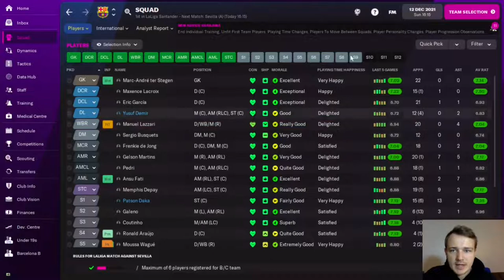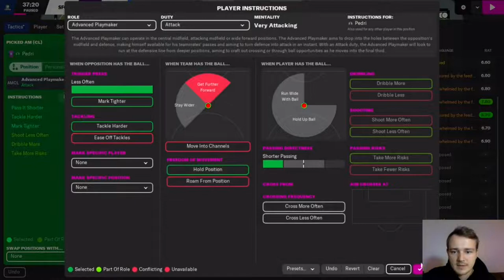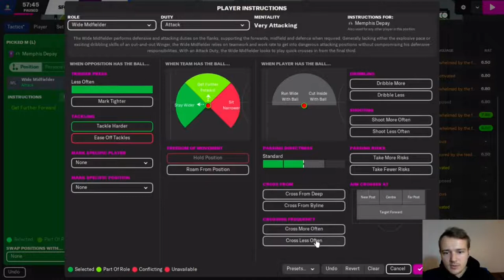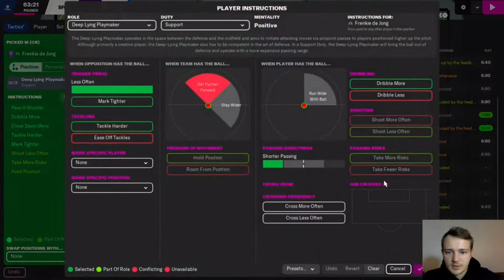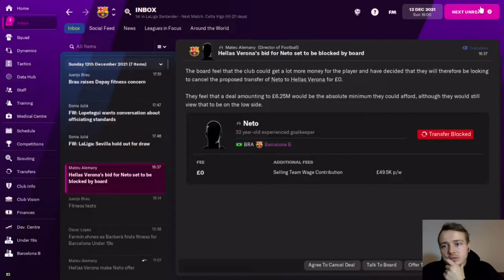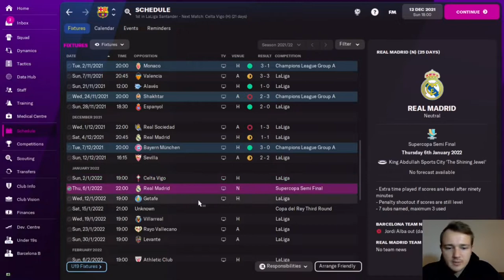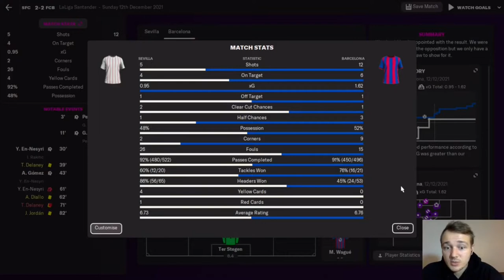Barcelona | Pep Guardiola 2008 - 2009 Recreation | E6 Frustrating | Football Manager 2022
Here we play Sevilla away and have a frustrating episode working through problems with our tactic within the match engine!